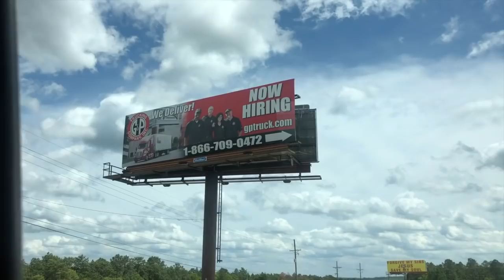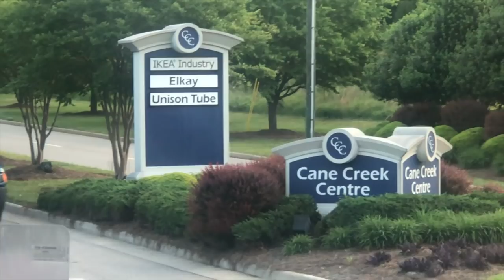GREATEST TRUCKING VLOG EVER!!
This May be the Greatest Trucking VLOG EVER!  Trucker Jim is building a libary of short videos showing the life of a trucker, and not just on the road.  Nice Backing footage, upbeat music and a few laughs along the way.  Come join Trucker Jim on his Truckin Journey.

G&P Trucking Channel on Youtube.

MAILING ADDRESS FOR PRODUCT REVIEWS
Trucker Jim
2131 Woodruff Rd, Suite 2100 #122

where you can find "Trucker Jim" Gear